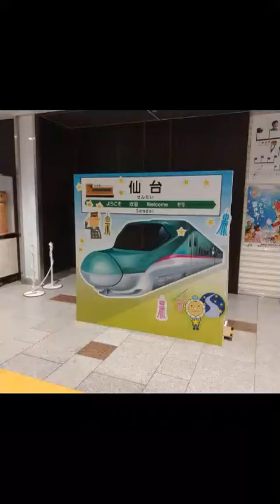2023.06.30 仙台駅 から 東北新幹線 北海道新幹線 はやぶさ95号 乗車